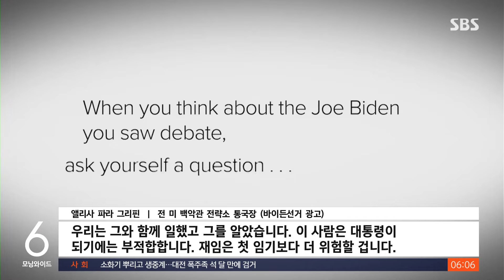잠시 후 미 대선후보 첫 TV토론…'장외 광고' 신경전 / SBS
〈앵커〉

우리 시간으로 오늘(28일) 오전 10시 바이든과 트럼프 두 미국 대선후보가 TV토론에서 처음으로 맞붙습니다. 토론에 앞서 양측은 장외 광고로도 신경전을 벌였는데요. 오늘 두 후보 모두 서로의 약점을 집중적으로 파고들면서 격론을 벌일 걸로 보입니다.

워싱턴에서 남승모 특파원입니다.

〈기자〉

CNN이 주관하는 미 대선후보 첫 TV토론은 우리 시간 오늘 오전 10시부터 90분간 진행됩니다.

토론 장소인 애틀랜타에 먼저 모습을 드러낸 건 바이든 대통령이었습니다.

바이든은 지난 일주일 동안 공식 일정을 잡지 않은 채 측근들과 모의 토론을 하며 결전에 대비해 왔습니다.

트럼프 전 대통령은 우리 시간 오전 6시 반쯤 애틀란타에 도착한 뒤 토론장으로 이동할 예정입니다.

트럼프는 참모들과 정책을 논의하고 선거 유세를 다니는 것으로 토론 준비를 대신해 왔습니다.

결전에 앞서 양측은 상대 후보를 겨냥한 광고로 장외 대결을 벌였습니다.

바이든 측은 전직 트럼프 정부 관료들의 입을 빌어 트럼프를 독재자이자 종잡을 수 없는 인물이라고 물아 붙였습니다.

[앨리사 파라 그리핀/전 미 백악관 전략소 통국장 (바이든 선거 광고) : 우리는 그와 함께 일했고 그를 알았습니다. 이 사람은 대통
령이 되기에는 부적합합니다. 재임은 첫 임기보다 더 위험할 겁니다.]

트럼프 측도 인지력 논란을 일으켰던 여러 실수 영상들을 보여주며 바이든의 고령과 건강 문제를 집중 공략했습니다.

[트럼프 선거 광고 : 재킷도 입지 못하고 툭하면 길을 잃는 사람에게 4년 더 백악관을 맡길 수 있을까요?]

오늘 토론에서는 건강, 사법리스크 같은 후보 개인 문제와 함께 인플레이션, 이민, 임신중지 같은 정책적 쟁점을 놓고 격론이 예상됩니다.

특히 오늘 토론은 2020년 첫 TV 토론 때처럼 진흙탕 싸움이 되는 걸 막기 위해, 상대 발언에 끼어들지 못하도록 발언 순서 외에는 마이크를 끄기로 했는데, 제대로 지켜질지 관심입니다.

지지율 박빙 상황에서 이번 토론이 대선 판세에 어떤 영향을 미칠지 주목됩니다.

(영상취재 : 박은하, 영상편집 : 정성훈)